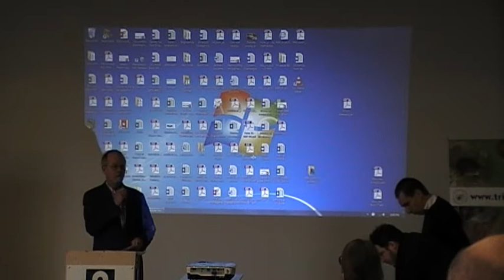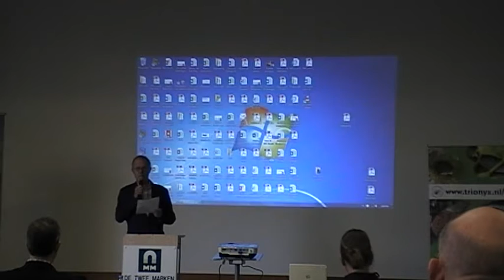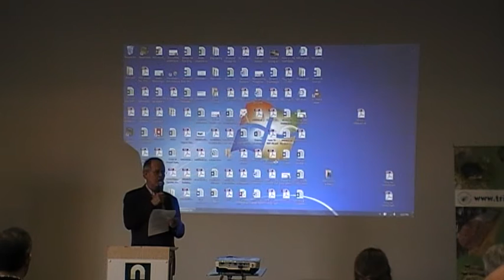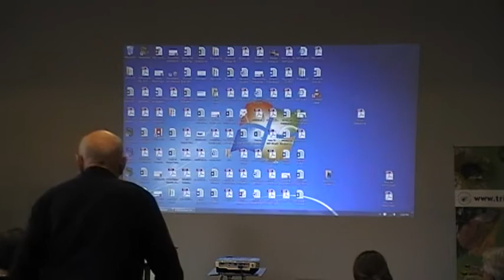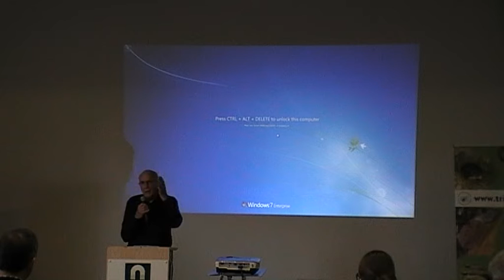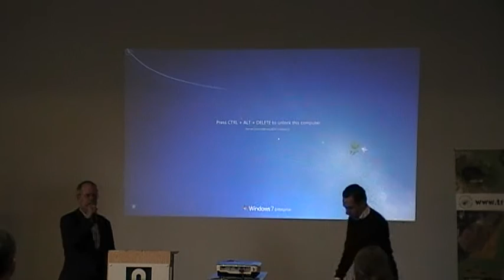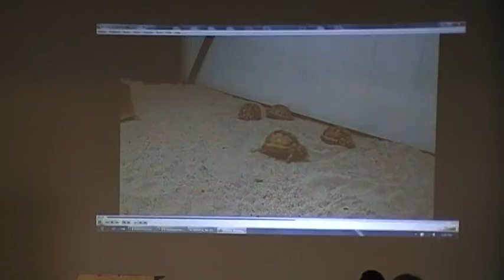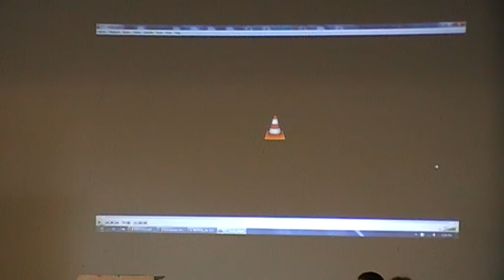Herdenking van Henk Zwartepoorte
Herdenking van Henk Zwartepoorte op de najaarslanddag van de Nederlands-Belgische Schildpadden Vereniging, met Jan Boonstra en Fons Schipperijn. De achtergrondmuziek van The Beatles op de ReHerp-video in deze video is verwijderd omdat er copyright op zit.